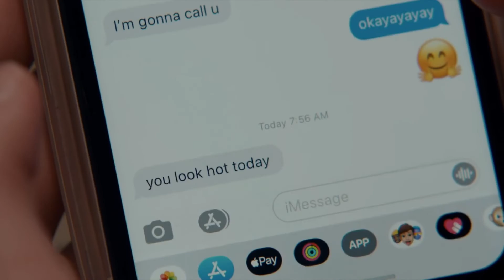Max and Silver finally Kissed and Max is Obsessed GINNY AND GEORGIA S2 E10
T Shirt 👚

Links to my equipment/favorites ❤️

Colored Pens 🌈
Pencil Holder
Coffee ☕️ Tumblr
Coffee Machine☕️
Comfy clothes 💜
Comfy Slippers ♥️
Fuzzy Socks 🧦
Hair Clips 🥀

TRIGGER WARNING: PLEASE NOTE that this covers mental health issues and can be triggering for those watching. Its important to see that mental health issues and anxiety are everywhere- however if this is triggering and upsetting PLEASE click out!
Resources below:
National Alliance on Mental Illness (NAMI): 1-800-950-NAMI (6264)
You can call a crisis line or the National Suicide Prevention Line at 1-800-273-TALK (8255)